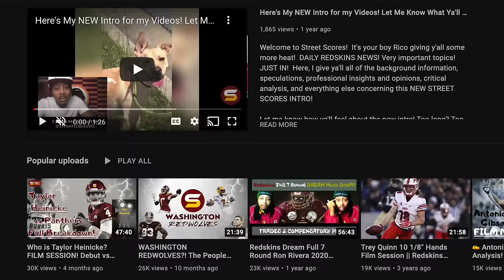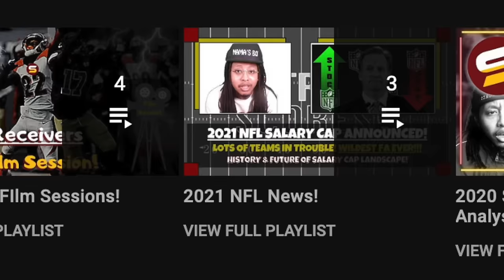🚨After Film Study: WSH Signs C Tyler Biadasz to 3 Yr $30M Deal! Advanced Stats! Antonio Gibson Gone!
BREAKING: It's a three-year, $30 million deal for Tyler Biadasz in Washington! Dan Quinn is bringing in a familiar face: Sources say the Commanders are expected to sign former Cowboys C Tyler Biadasz. 26 years old with high ceiling! washington's answer for center of the future! Signing veteran centers helps young inexperienced rookie quarterback! Very durable Missed only 2 games the last 3 yrs. Tyler Biadasz since 2022
1,299 pass-blocking snaps
50 QB pressures allowed
4 sacks allowed
NextGenStats Tyler Biadasz allowed pressure on 4.8% of pass blocks last season, 4th-lowest among centers (min. 300 pass blocks).
Commanders centers allowed a 7.5% pressure rate in 2023, 6th-highest in the NFL.
Commanders signing Tyler Biadasz tells you they don't view 2023 3rd Round Pick Ricky Stromberg as a viable starter at the position. Not ideal to miss on a premium pick (Top 3 Rounds) at a non premium position. Ricky Stormberg not good enough! Commanders need to figure out left tackle, left guard & maybe right tackle right now with andrew wylie! Underrated free agency signing!

12 UDFAs 2023 class!

2024 nfl draft top prospects 2024 nfl combine 2024 mock draft 7-round mock draft 2024 team needs 2024 priorities scenarios trade back trade up draft strategy tankathon projections comps nfl draft trade value chart Next regime GM & Head coach build team draft like Lions & rams! late round steals! Commanders trading for Bears QB Justin Fields?